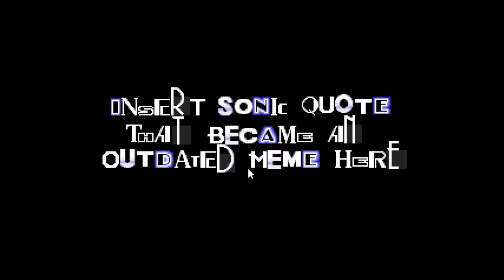JC Denton Plays Sunky.MPEG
Based on JC Denton Plays Cultic. Harry Potter. Metal Gear Solid
by Monotrematic Studios.

Note: This is my first JC Denton Play's. I'll make more videos. I haven't extracted other JC Denton voicelines yet, I'll make JC Denton gaming soon.